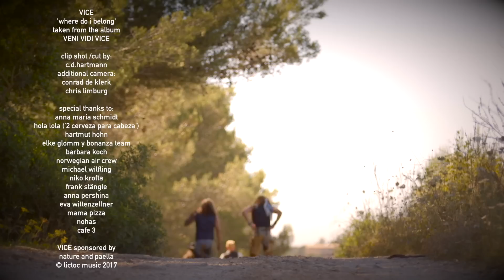VICE – Where Do I Belong - official video 2017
VICE (founded in Munich - Germany) got signed by the major label BMG Ariola back in 1988. The former line up: Jörg Hargesheimer (guit), Peter Juhre (bass), Roland Schmidt (drums), Chris Limburg (guit), Jan Ghiantinie (vox 1st album), Alan Keen (vox 2nd album). These 2 album releases pushed the band into the charts and on several tours all over Europe. By more than 100 000 sold copies, a huge presence on tv and radio, VICE ran quickly quite famous and convinced their fans by their simply rock songs and positive attitude on stage.
Now VICE is back to party and to rock you all again!
Line-up 2017:
Mario 'Mitch' Michel (vox)
Martin 'El Bajo' Dreher (bass)
Pete 'La Cabra' Lautenschlager (drums)
Chris 'Yps' Limburg (guit)

LONG LIVE HAPPY METAL

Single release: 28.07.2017